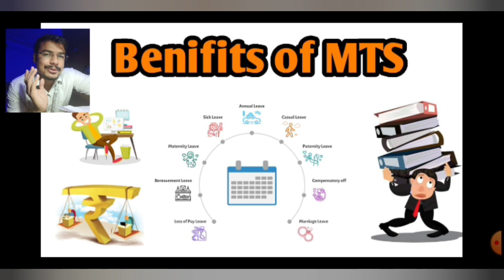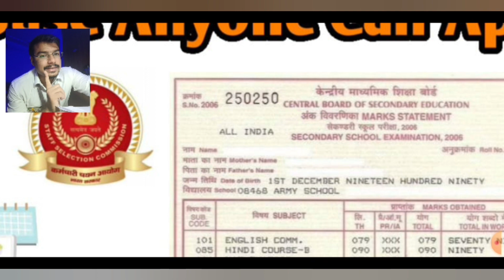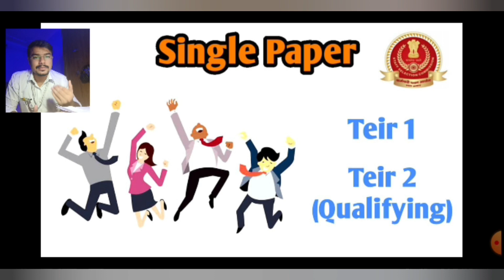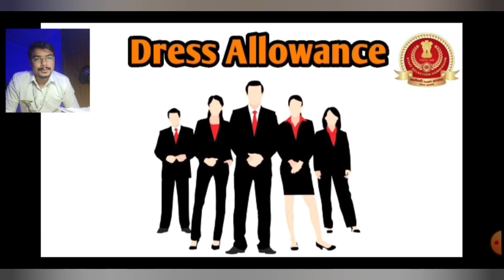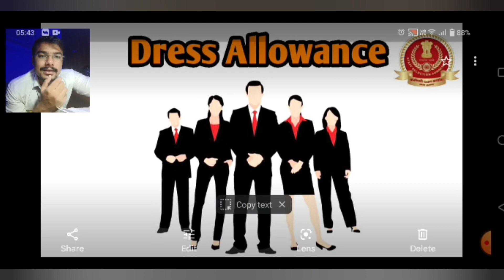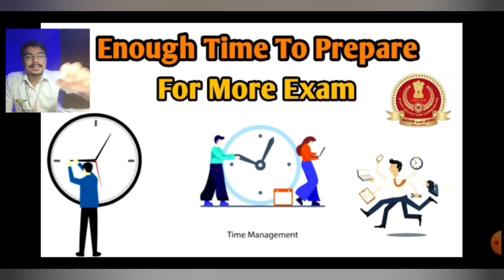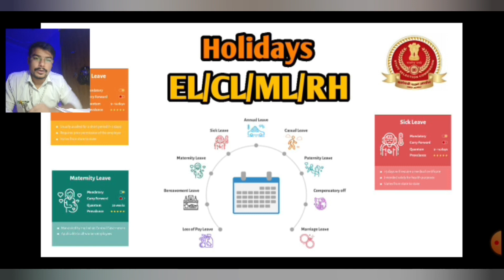#16 SSC MTS 2024 || Job Benefits || Holiday || Vacancy || Study Time || Salary | CGHS || Study Leave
Write Down Your Doubts Regarding MTS Exam In The Comment Section!

"Not Just A Government Employee"